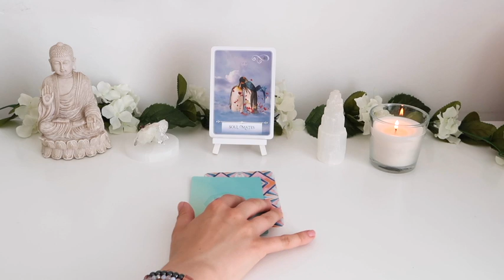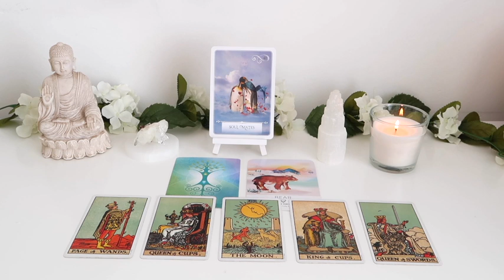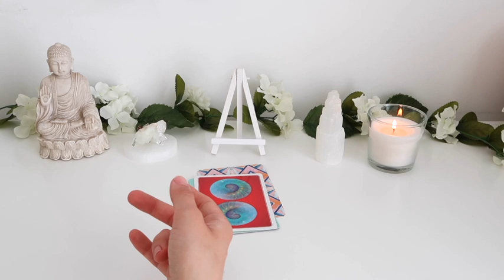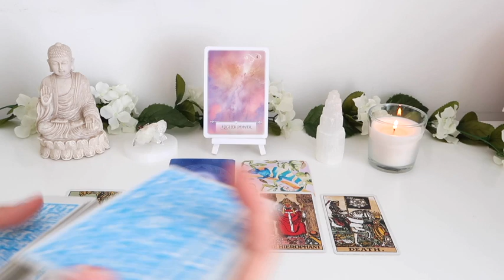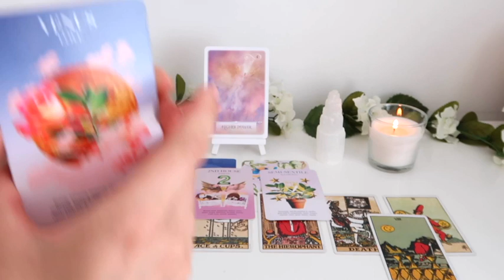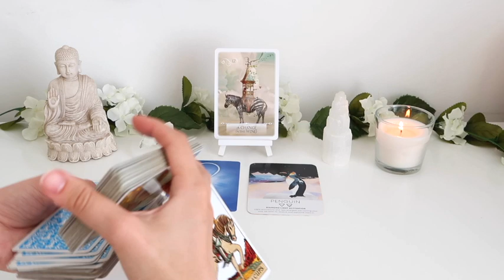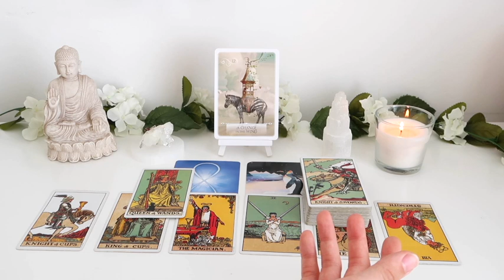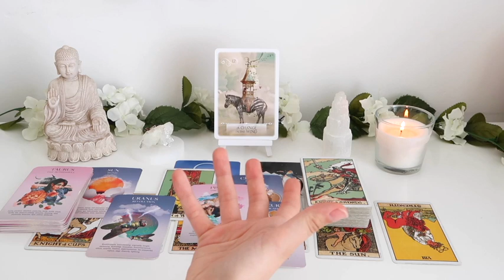✨🔮PICK A CARD 🔮✨| WHAT BLESSINGS ARE COMING THIS WEEK?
Decks Used:
- Spirit Animal Wisdom Oracle Cards - shorturl.at/iSU08
- Wisdom From Your Space Oracle - shorturl.at/BKPQ1

PICK A GROUP:
GROUP 1 - 0:36
GROUP 2 - 7:22
GROUP 3 - 15:05

⭐️OPTION 3 - LOVE READING - £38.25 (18+ Option available, please request)
- 20 - 25mins

- 15 - 20mins

1. How they feel about you
2. What they are going through
3. Your current relationship
4. Your future relationship.
5. Advice.

- 45mins - 1hour
- I will recommend crystal(s) for you to help in your situation/life.

- 1 Hour and 15 Minutes

⭐️OPTION 7 - PAST LIFE READING - £38.25
- 10 - 15 Minutes